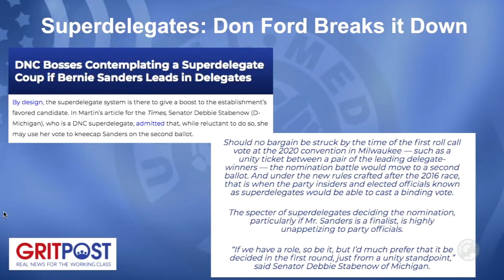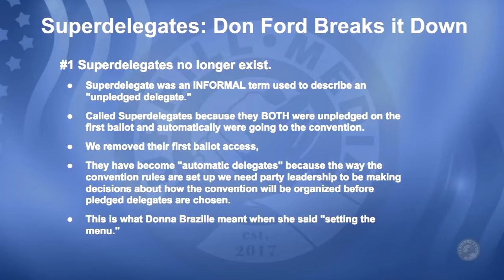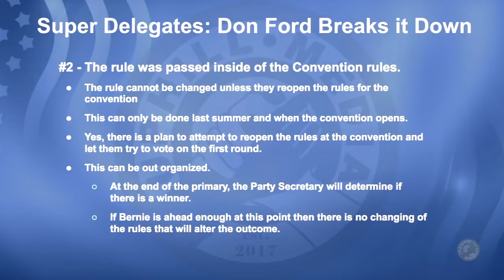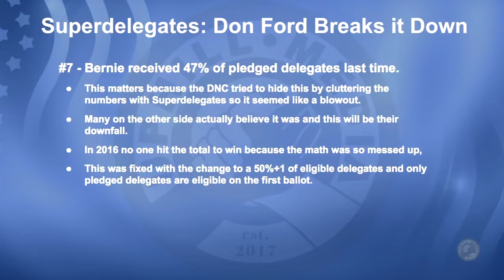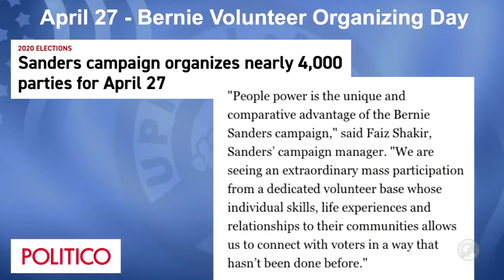Role of Super Delegates in Democratic Primary 2020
Laura Livengood explains the role of delegate in the post 2016 elections reform. How it may effect Bernie Sanders and his chances of winning the Democratic Party nomination.